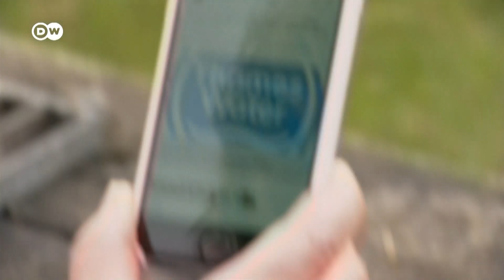Як білоруси воюють у складі ЗСУ - "Європа у фокусі" | DW Ukrainian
Дивіться європейський тижневик "Європа у фокусі" на каналі "DW Українською". У цьому випуску - з такими темами:

00:00 Україна: чому білоруси воюють проти РФ

05:08 Болгарія: як батьки школярів залазять у борги через випускний
На жаль, це відео не доступне для перегляду на YouTube через авторські права. Дивіться його на нашому сайті

05:51 Великобританія: хто бореться за чистоту Темзи

12:28 Швейцарія: навіщо у магазинах запроваджують "тиху годину"

13:14 Італія: як лікар поспішає на допомогу... верхи